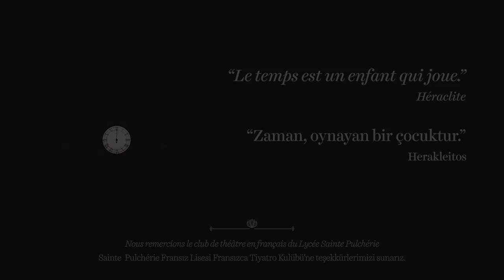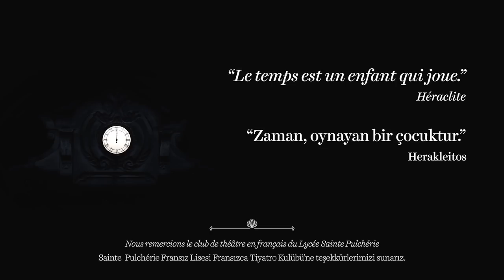2019 Yılı Kutlu Olsun | Bonne Année 2019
"Zaman, oynayan bir çocuktur."
Herakleitos
"Le temps est un enfant qui joue."
Héraclite